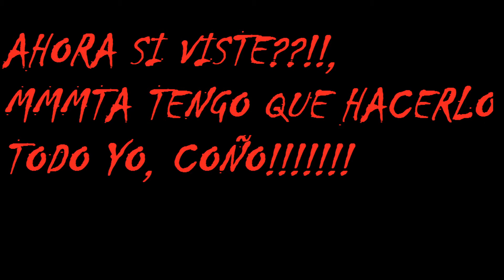MENSAJES SUBLIMINALES 1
XDXD MENSAJE SEXUAL GRASIOSO